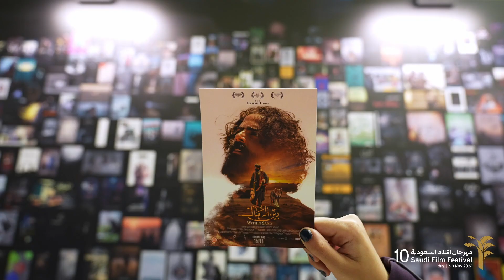Saudi Film Festival 2024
Our work for Saudi Film Festival 2024